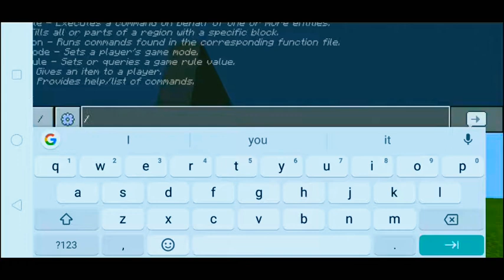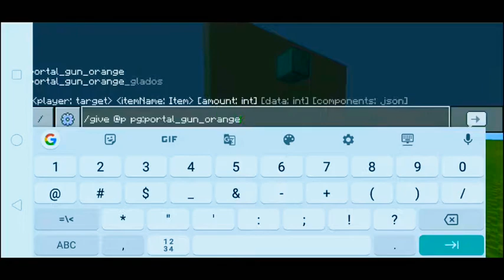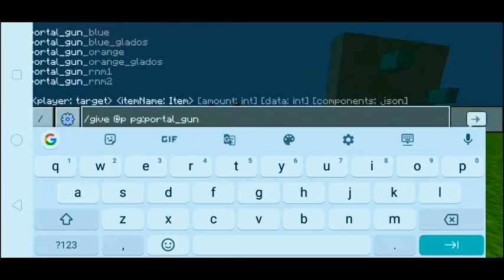Minecraft || PORTAL GUN! | [MODS/ADDON]